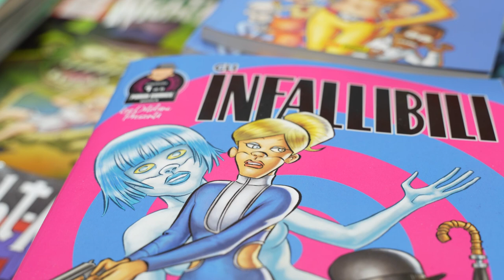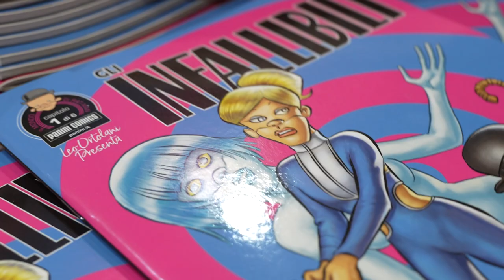'Gli Infallibili', Leo Ortolani: «Ciò che mi ha forgiato da ragazzo torna nelle mie opere»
Al Salone del Libro di Torino 2024 Leo Ortolani ha presentato Gli Infallibili (Panini Comics), la sua nuova saga. Il primo capitolo, La bambola assassina!, sarà disponibile in fiera, edicola, fumetteria e su Panini.it a partire da giovedì 9 maggio, ed è il primo di sei episodi che usciranno a cadenza mensile.

Leo Ortolani è pronto a portare tutti i lettori in una nuova atmosfera ricca di cinismo e ironia, con al centro bambole assassine e scienziati oltre ogni morale. In un mondo così maschile come quello de Gli Infallibili, un’agenzia composta da soli uomini, occorre un cambiamento deciso. A portarlo è la signora Paul, un’agente in transizione che affiancherà l'agente London, il collega più maschilista di tutti, nelle indagini su una serie di misteriosi omicidi. Tra auto d'epoca e club esclusivi, toccherà proprio al signor London e alla signora Paul introdursi in incognito nel giro del giocattolo per adulti definitivo.